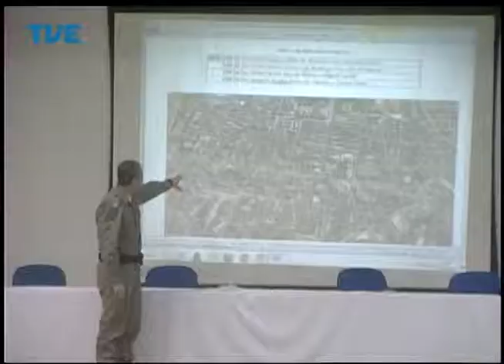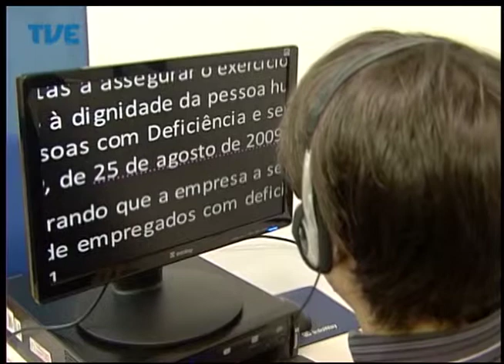Jornal da TVE - Primeira Edição - 18/08/2014 Bloco 1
Duzentos brigadianos reforçam policiamento ostensivo de Porto Alegre a partir desta terça-feira. Policiais passam o dia recebendo treinamento. Agência tem mil e trezentas vagas para pessoas com deficiência no estado.